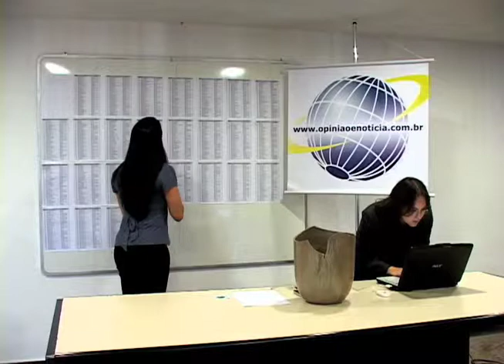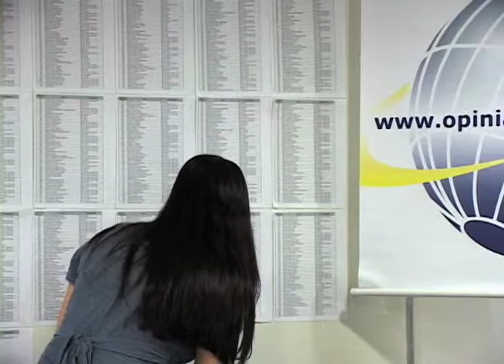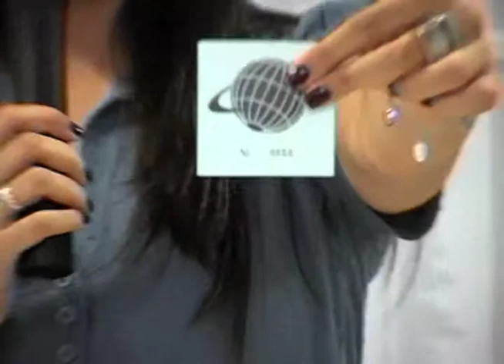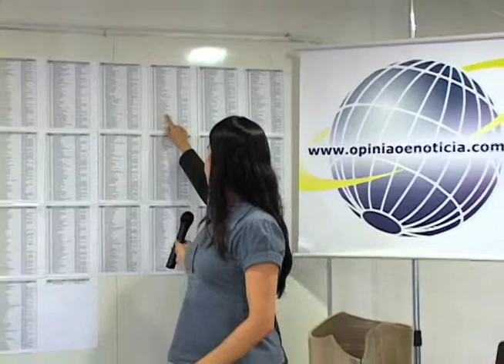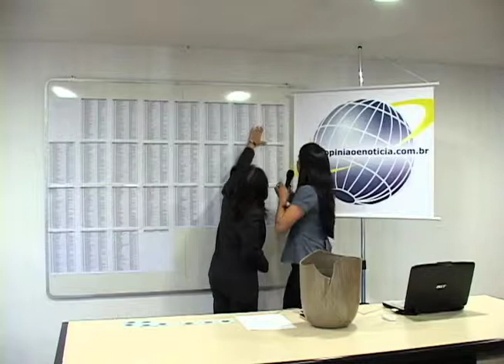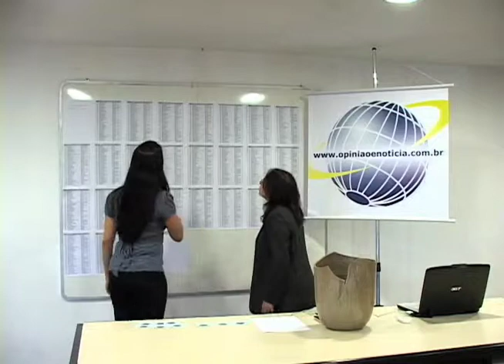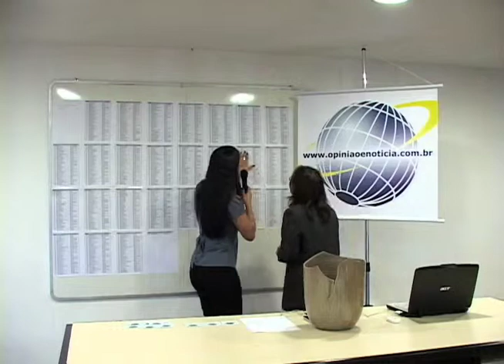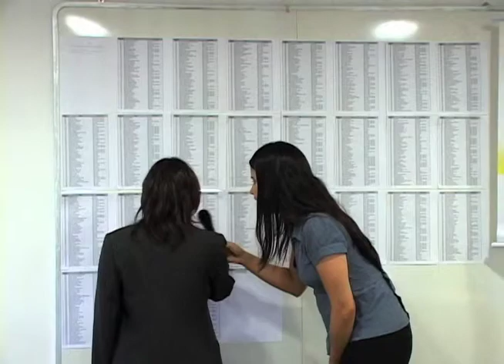Opinião e Notícia - Sorteio dos ingressos para o Show da Madonna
Sorteio dos ingressos para o Show da Madonna